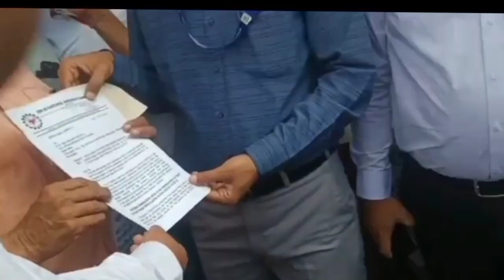कमांडर अशोक राउत जी लाइव आकर बताया सभी eps 95 पेंशनर्स को की कब से बढ़ेगी पेंशन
eps-95 pension latest news today | eps95 letest update today | eps95 pension news 28 Nov
In this topic:

eps-95 pension latest news today | eps95 letest update today | eps 95 latest news

epfo_pension_news_today pensionNews
eps-95
epf latest news today
 meeting with Hon'ble Prime Minister which was concluded on 28 Nov 2022
eps95pensioncalculation 2022
employee pension scheme
pension calculation
pay matrix
eps 95
eps 95 latest news 2022
eps95 news
epfo pension increase
pension yojna
family pension
pension news
pension scheme
EPS 95
EPS-95
EPFO
EPF
Pf HINDI
UAN
KYC NEWS
pension
Pensioners
Commutatio
Pension
Commutatio
caculation
pension calculatio
EPF aankde
EPS95
Eps95
EPFO today
EPFO

epfo_pension_news_today pension News
eps-95
28Nov2022 News
day_minimum_pension_7500
eps95pensioncalculation 2022
employee pension scheme
pension calculation